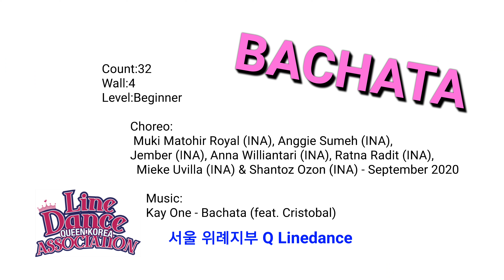BACHATA (Demo +Teach) Linedance - Beginner..Miss Q Linedance, mi young Lee..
LDQK 위례지부장 - - -
사단법인 Queen Korea Linedance

방이1동사무소 화,목 (초중급)
가락1동사무소 월,수,금 (중급)
(헬리오시티) 화,목 (초급-야간)
강동구청 동호회 월(야간)
강동문화원 월 5시~6시 (초급)
 (강동구민회관) 수 4시~5시 / 5시~6시
위례 호반베르디움 화ㆍ목 11시 (초급)

 동영상반 자격증반ᆢ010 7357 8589